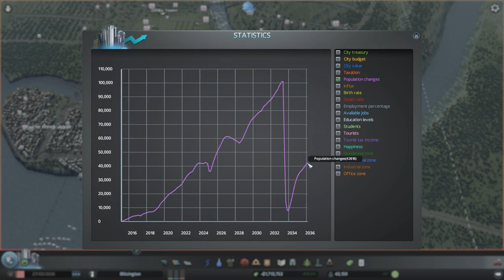Cities Skylines - Ep. 32 - Back in the Green! - Let's Play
Cities: Skylines is a modern take on the classic city simulation. The game allows you to build a city to expand your skyline through a variety of maps and different in game tools!

If you enjoyed this LP Series, check out some of my others!

Cities Skylines Gameplay Features:

►Multi-tiered and challenging simulation: Constructing your city from the ground up is easy to learn, but hard to master. Playing as the mayor of your city you’ll be faced with balancing essential requirements such as education, water electricity, police, fire fighting, healthcare and much more along with your citys real economy system. Citizens within your city react fluidly, with gravitas and with an air of authenticity to a multitude of game play scenarios.

►Extensive local traffic simulation: Colossal Orders extensive experience developing the Cities in Motion series is fully utilized in a fully fleshed out and well-crafted transport systems.

►Districts and Policies: Be more than just an administrator from city hall. Designating parts of your city as a district results in the application of policies which results in you rising to the status of Mayor for your own city.

►Extensive modding support: Build or improve on existing maps and structures. You can then import them into the game, share them as well as download the creations of other city builders on the Steam workshop.

City Skylines is not available on PS4 or Xbox

Look at the Cities Skyline System Requirements on the official Paradox

Outro was created using a template from RavenProDesign